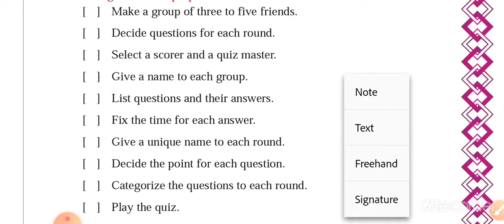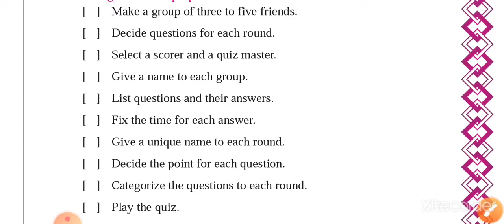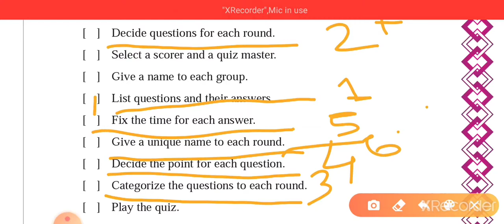sem -1Std-8 unit-1 act 6A